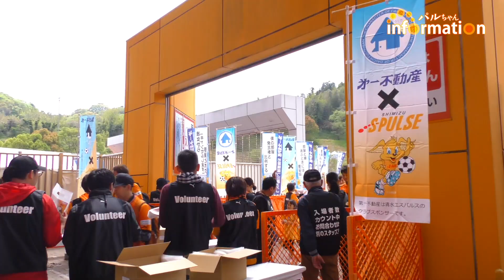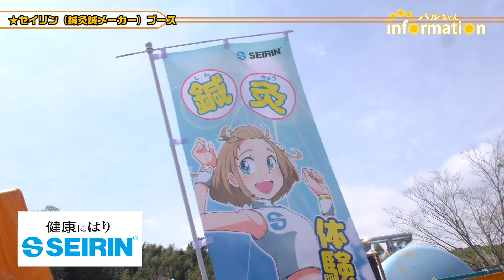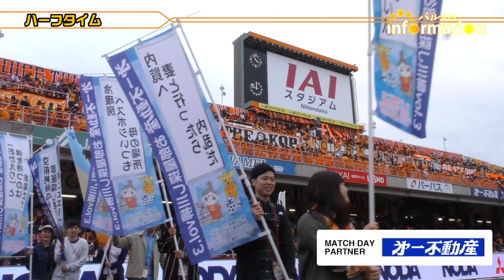【公式】●パルちゃんINFORMATION「4.20 セレッソ大阪戦＠アイスタ日本平」イベントレポート